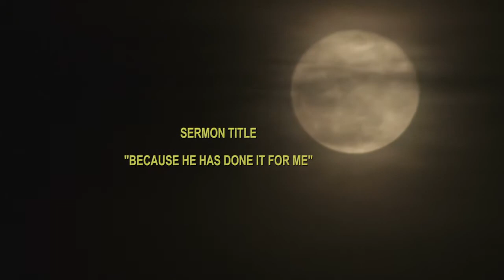PS HAWKINS SOKO BECAUSE HE DID IT FOR ME PREACHED AT MICHIANA MALAWI SDA CHURCH USA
God is good all the time. Trust in Him because He cares.